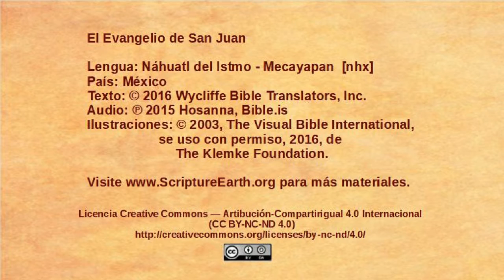Náhuatl del Istmo - Mecayapan – John 6:22-71 - The Bread of Life [nhx]